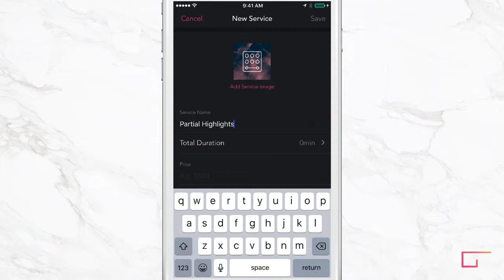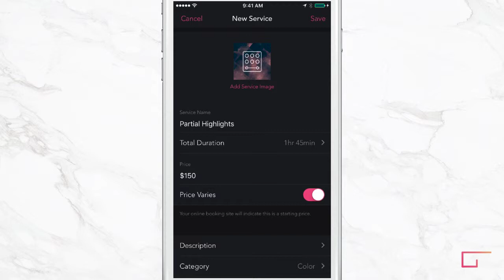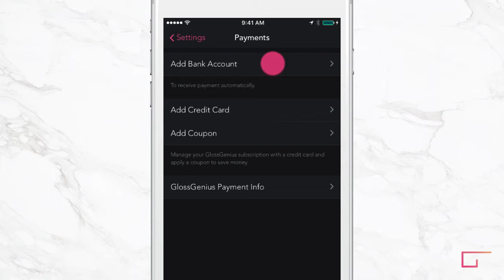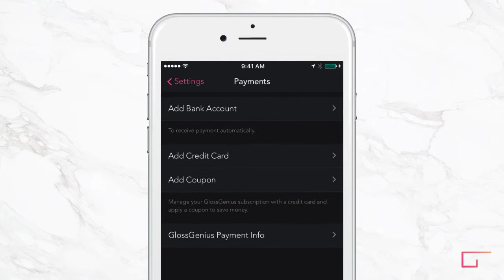GENIUS University: How To Set Up Services & Products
What is GlossGenius?
GlossGenius is a smart personal assistant app which handles booking, reminders, checkout, credit card processing, client communications and so much more for beauty professionals and other service providers. We handle all of the "back of the house" so our users can focus on their clients!

Sign up for your free 14-Day trial No credit card required!

Adding Service Categories 0:07
Editing/ Deleting Categories 0:20
Adding New Services 0:27
Add Processing Time 1:03
Starting At Price 1:10
Editing & Deleting Services 1:51
Products 2:01
Adding New Retail Products 2:09
Editing & Deleting Retail Products 2:13